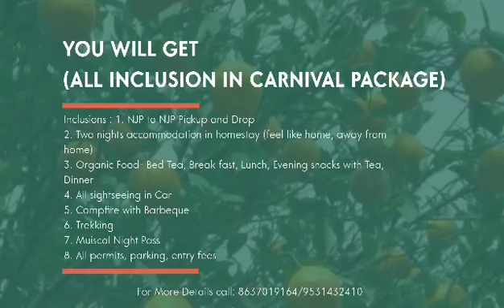Sittong | Winter Carnival 2021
Sittong Winter Carnival - Celebrate new year in the lap of nature.

Rs. 7,444/- Per Head (With Homestay)

31st December:

Pickup from NJP to Sittong, Check in Homestay, Lunch, Snacks followed by
Musical night.

1st January:

Breakfast
Visit Ahal dhara viewpoint (360 degree view of darjeeling city), Orange Garden, Namthing Pokhri (Salamandar lake), Mahaldiram tea Garden.
Buddhist Monastry

Lunch

Snacks followed by

Cake Cutting
Camfire with Barbeque
Dance with the troops

2nd January:

After Breakfast proceed to NJP.

Package Includes:

1. Homestay with Organic Foods
2. Pickup and Drop From NJP to NJP
3. Musical Night Pass
4. Seesighting
5. Camfire with Barbeque
6. Spritual Motivation
for inner piece in the arm of nature.